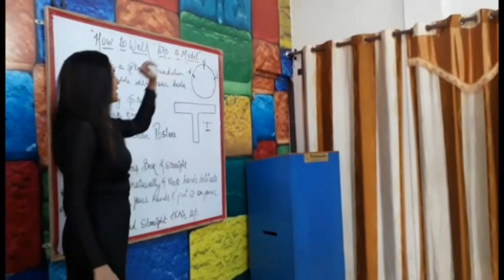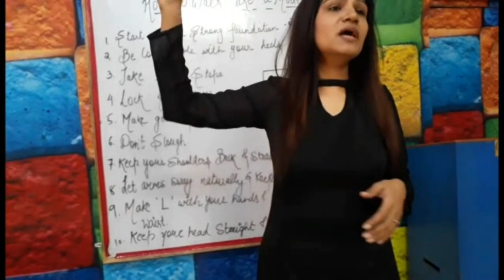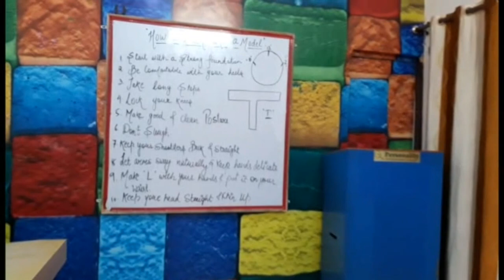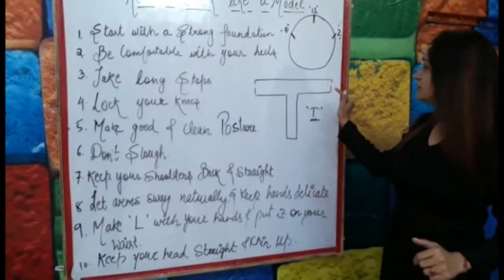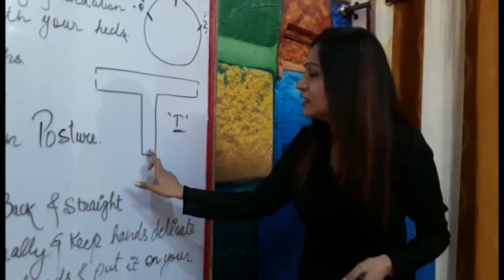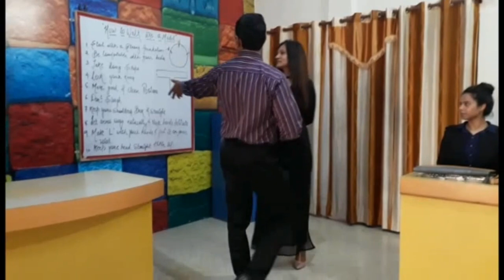चलने का आकर्षित ढंग - Ramp walk - How To Walk Like a Model - How to Walk on a Runway | Modeling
Avail 3 Books of PD Classes on English Speaking & Interview. Do watch our 2 Videos on Body Language

Our 3 Books are as follows -
1. 70 ways of Spoken English
2. Universal Interview & Group Discussion
3. MR Interview

 Work your personality into your strut with rhythm and confidence.
Friends, there are almost 300 sessions we have placed in this STUDY CHANNEL regarding SPOKEN ENGLISH , PERSONALITY DEVELOPMENT , INTROSPECTION , INTERVIEW , PRESENTATION SKILLS , PRONUNCIATIONS , SELF CONFIDENCE , etc.

7th day Personality Development Classes, 135 L - Block. Sgnr